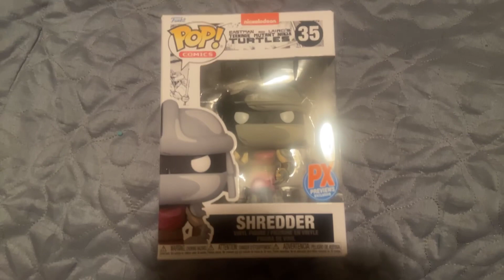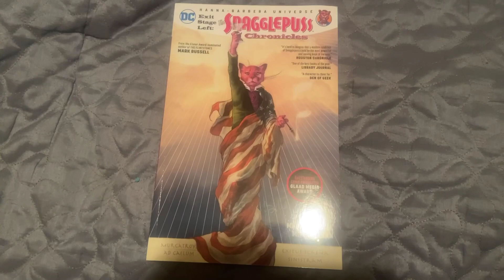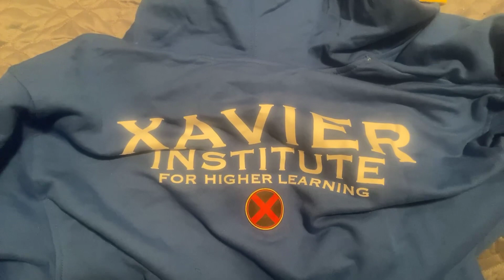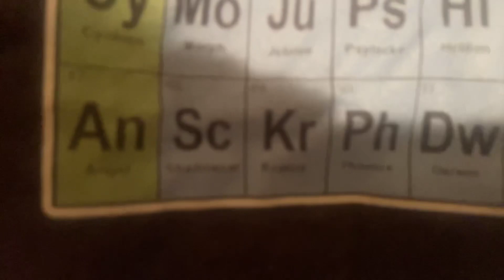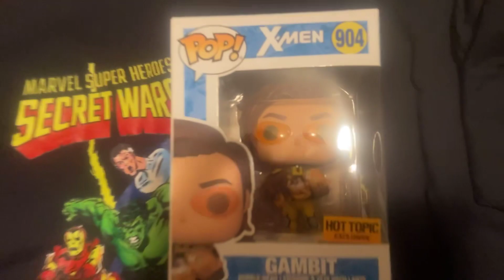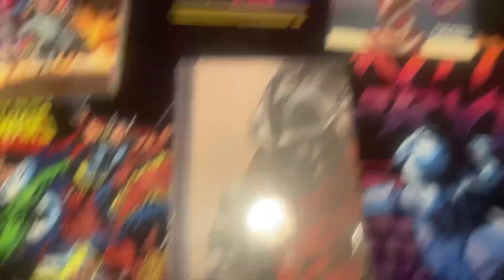Christmas Haul 2023